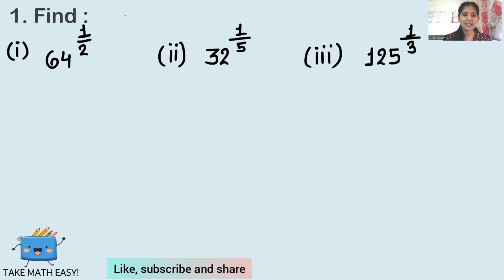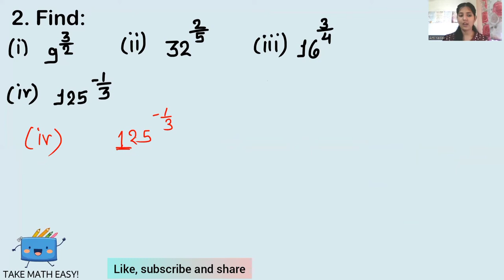Class👉🙂 9th NCERT BOOK Ex-1.6 complete solution in one video👩‍🏫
In this video you will get easy solutions of all parts of Ex-1.6 class 9th NCERT BOOK ,so keep learning with Take maths easy! and enjoy your school days.🤩🤩
PLAYLIST of chapter 1 class 9th